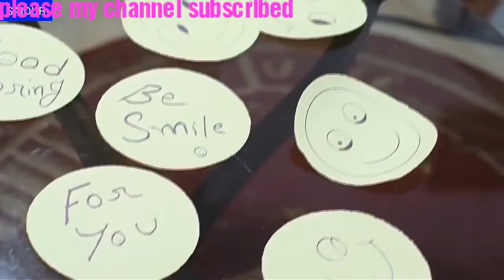Shoke hoy tako Sara te jebon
Manik Nagar